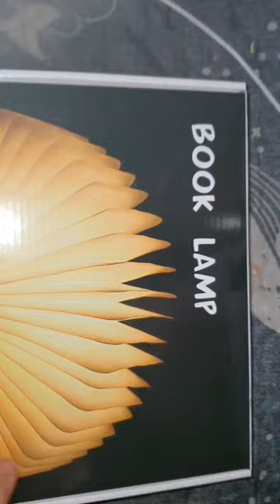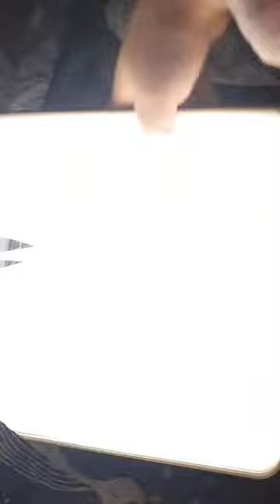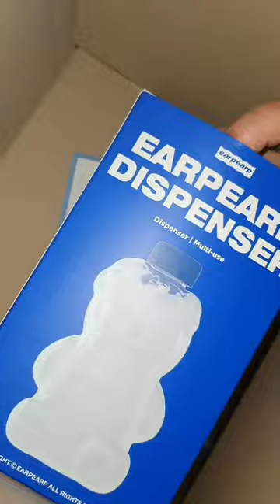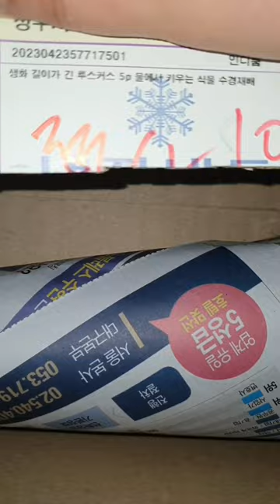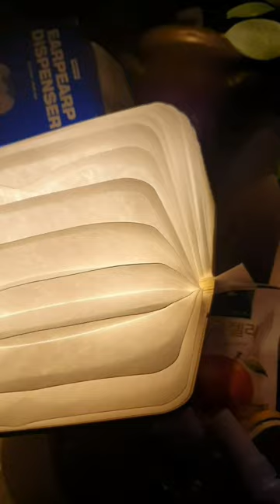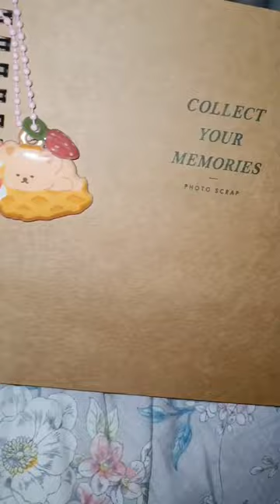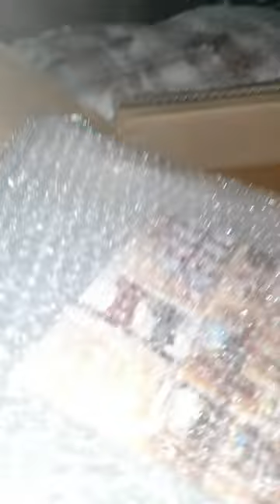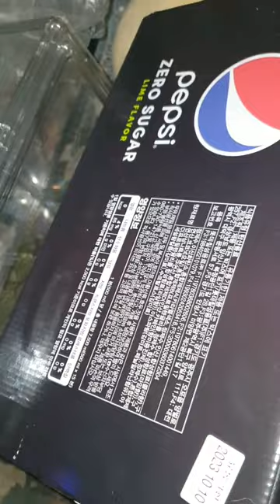10만원 이하로 인테리어 무드 감성 예쁘게 뿜뿜 꾸미기